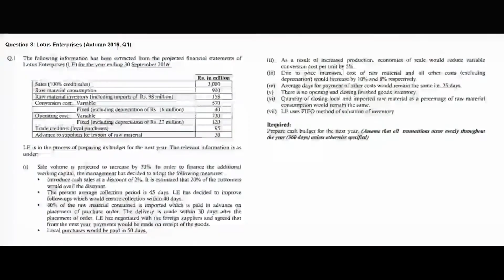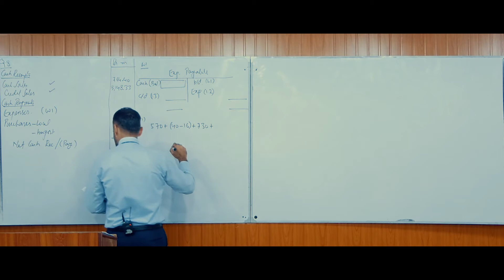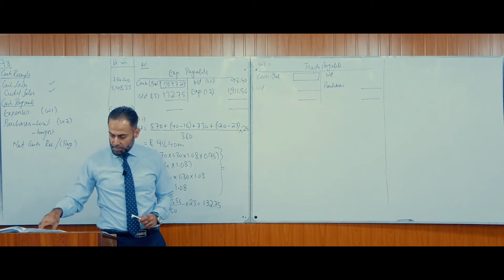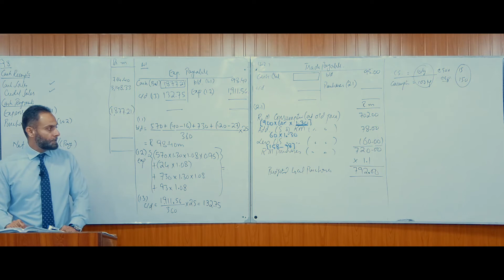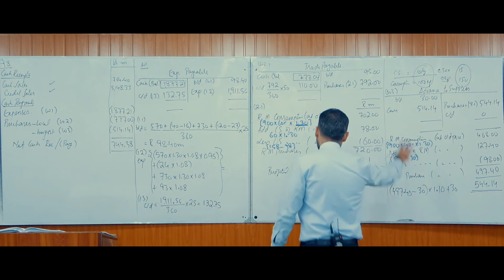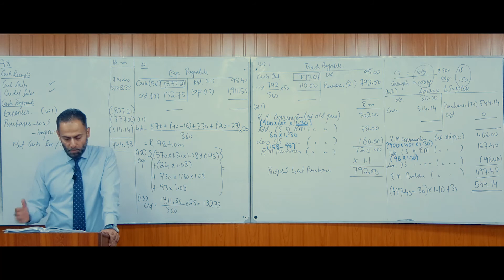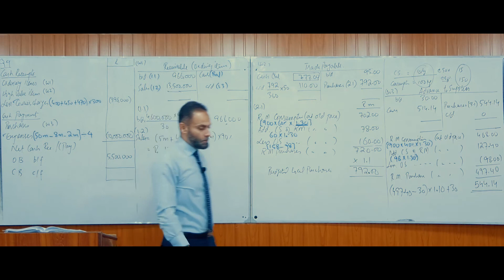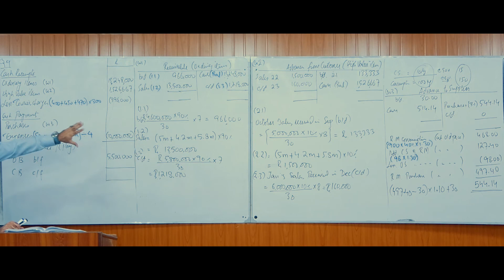lec14 budgeting sir Adnan